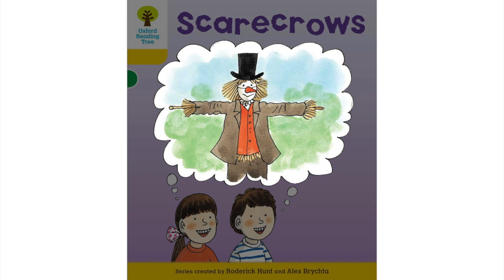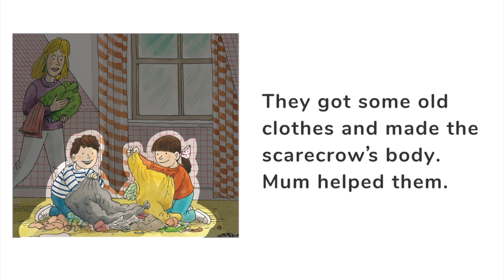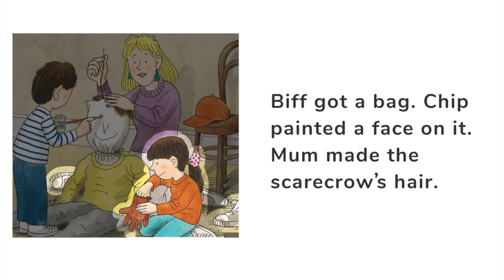《牛津阅读树 》中英双语精讲 - 238 Level5 Scarecrows (1)